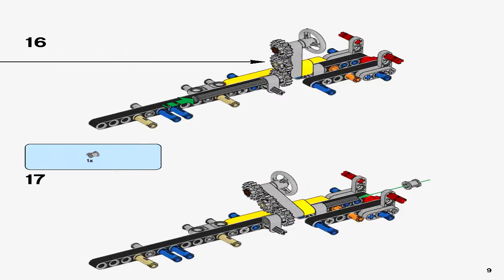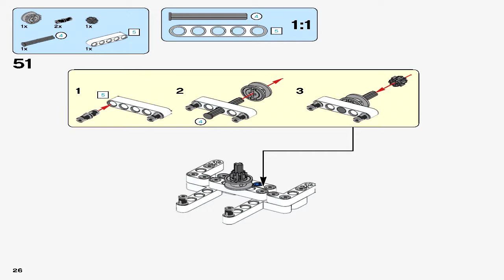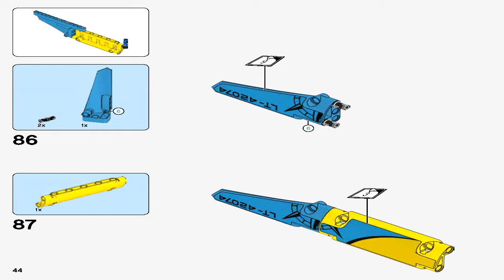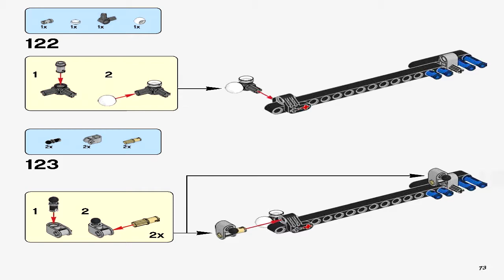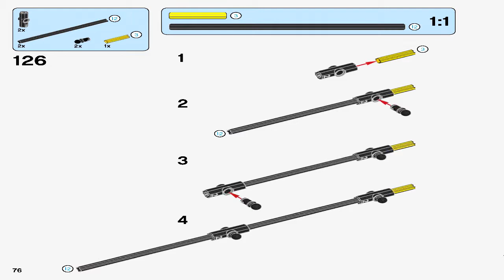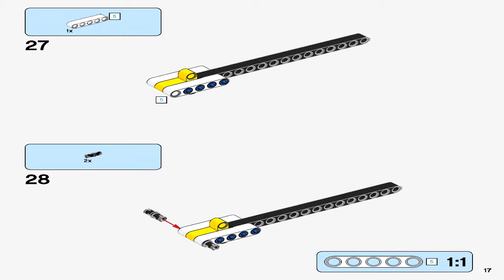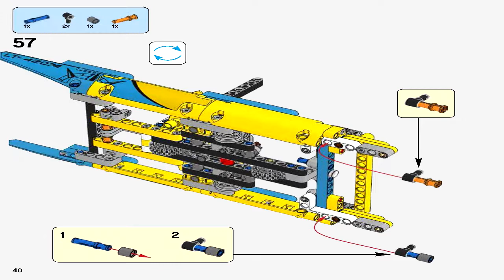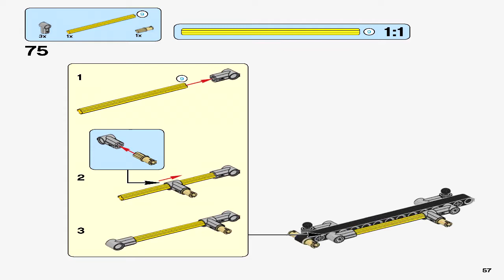Lego 42074 - Racing Yacht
Theme: Lego Technic
Set number: 42074-1
Official piece count: 330
Year released: 2018
Dimensions (LxWxH) 28.2 x 26.2 x 5.9 cm